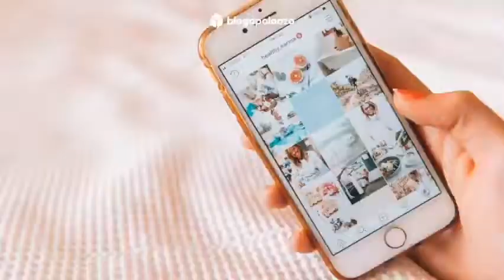Easy Cocktail Ideas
Catch our newest TutorialTuesdays with Seph Aparente as she teaches us how to make quick, easy, and delicious cocktails for your e-numan!